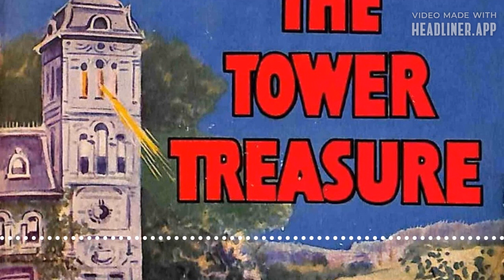Chapter 10: An Important Discovery | Bedtime in the Public Domain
The Tower Treasure (Hardy Boys #1) Part 10 of 24